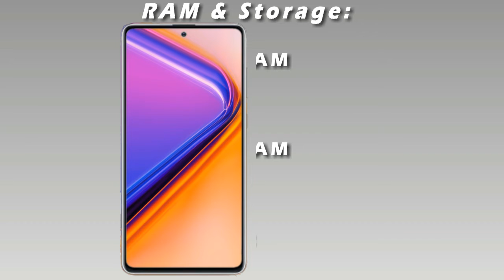OnePlus Z / Lite / Nord - Everything you need to know !!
Toh Public, Oneplus ke taraf se humme aur ekk Smartphone dekhneko milega jo hoga Oneplus Z / Lite / Nord, toh iss video mein hum baat karenge isi Smartphone ke baare mein aur janege iska Specification, Price aur Release Date ke baare mein, agar video pasand ayi toh video ko Like, Share aur Comment jarur karna aur Channel ko subscribe karna mat bhulna.